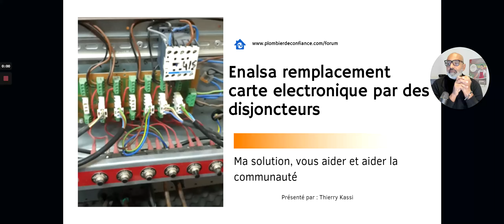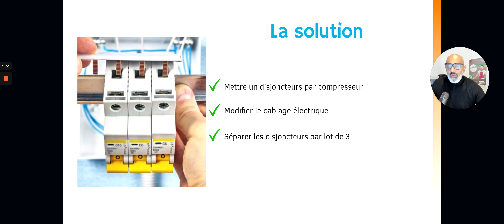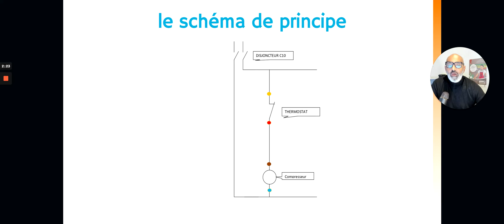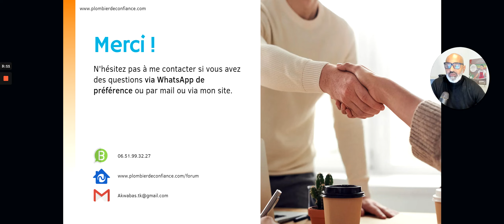Enalsa dépannage remplacement carte électronique par des disjonsteurs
Enalsa principe de remplacement d'une carte électronique par des disjoncteurs